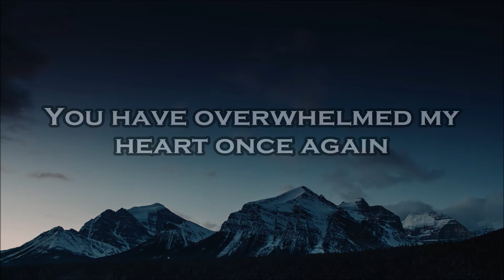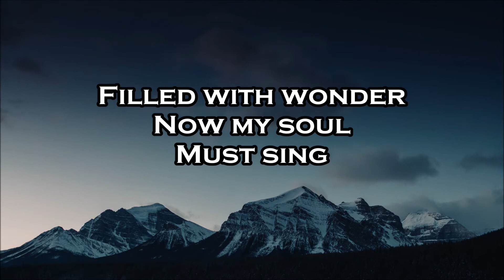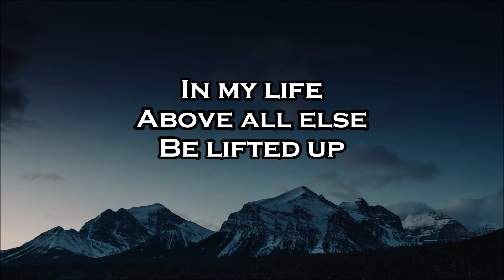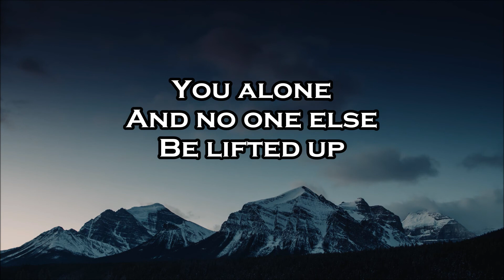Be Exalted Lyric Video - Ben Cantelon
Be Exalted
Lyric Video
Ben Cantelon